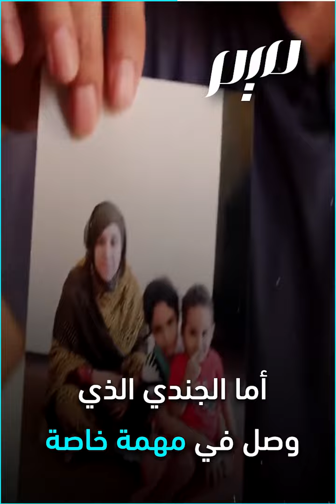ستيف وورد.. من غوانتنامو إلى الإسلام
"كان ثابتا على معتقداته، يصلي كل يوم ويصوم رمضان.. كان جزءًا أساسيا في تعرفي على الإسلام".. حارس سابق في سجن غوانتنامو يروي قصته نحو اعتناق الإسلام متأثر بالمعتقل الموريتاني السابق محمد ولد صلاحي